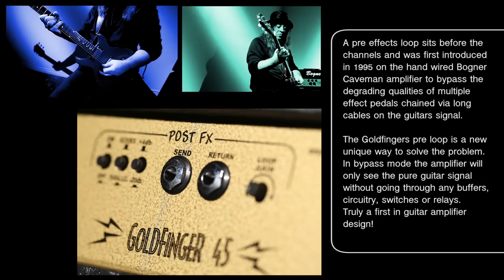Bogner Amps - Goldfinger 45 amp demo Part 1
Goldfinger 45 amp demo features guitarists Shane Theriot and JP Cervoni taking the 45 watt two channel 6V6 amp through a wide range of tones and musical styles. From classic blues and funk to hard rock the Goldfinger has got it covered. The cabinet used is our Goldfinger 2x12 loaded with a Celestion G12h30 and Greenback 25.

Visit Bogner Amplification for tons of product info, specs, pics and content.

VIDEO CREDITS:
Producer, Director of Photography, Camera, Editing & Sound  -  Greg V.